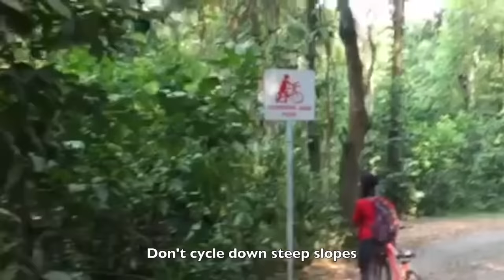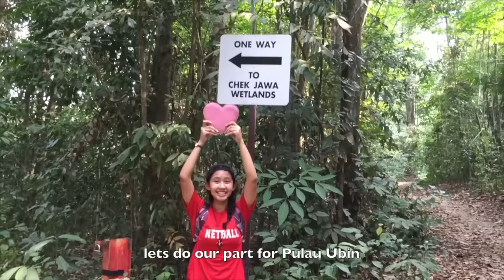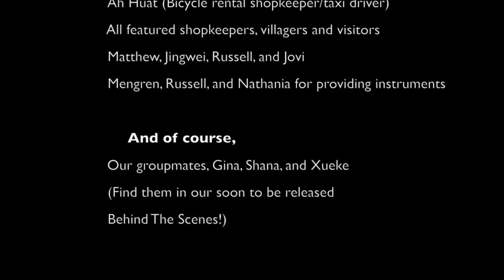Caring For Ubin (Music Video)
Pulau Ubin is a rustic island getaway-cum-tourism space where interactions between locals, foreign visitors, shopkeepers and the natural environment, take place.

Responsible Tourism in Pulau Ubin includes:
1. Greet and be friendly to the locals, shopkeepers and fellow visitors
2. Don't scream, shout, or blast loud music because this will scare away the animals
3. No littering or leaving your rubbish around
4. Avoid styrofoam-packed food, plastic bags and plastic bottles
5. Bring your own water bottles
6. Support the local stores by buying their food and drinks
6. Don't steal fruits (and durians) from the ground- they may belong to the villagers!
7. Rent a helmet from the bicycle shops when renting your bicycle
8. Don't cycle down steep slopes! - Fatal cycling accidents have happened because of this :'(
9. Support the local taxis- the experienced drivers know the best spots in Pulau Ubin!
10. Be respectful and quiet when near shrines, graves and temples
11. Be respectful when you visit a village house -Do not just walk in a village house because there are still locals living in some of them!
12. Don't smuggle crabs or other animals no matter how much you want to keep them! Leave them where they belong
13. Don't walk on the mudflats and mangrove areas- these places are very sensitive to the pressures of human weight
14. Don't walk off the boardwalk
15. Definitely don't pluck flowers, trees or any parts of the flora in Pulau Ubin!
Everyone of us has a part to play in conserving Pulau Ubin's environment, heritage, culture and its other unique features. This beautiful place and its people deserve our care and good treatment. So come everybody, let's all be responsible tourists and visitors together!

Chéri Kim

Videography
Elizabeth Lee

Vocals
Chéri Kim
Nathania Chua
Charlene Su

Music recording
Nathania Chua

Credits
Ah Huat bicycle rental shopkeeper & taxi driver
All shopkeepers, villagers and visitors
Matthew Wong, Tan Jing Wei, Russell Lim and Jovi Loo
Mengren's and Russell's guitars

Our team
Elizabeth Shana
Gina Wang
Yang Xueke

A song and video for GE4218 Interpreting Tourism Spaces and Cultures, NUS Geography:)